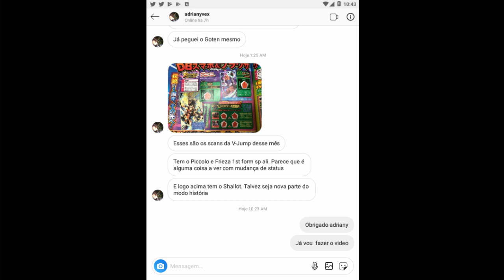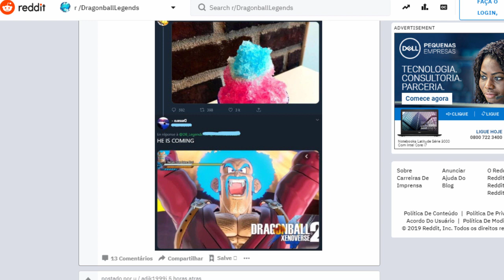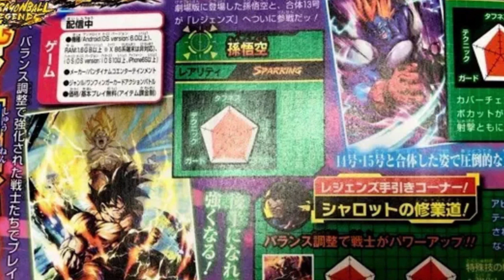NOVO GOKU E ANDROID 13 NA FORMA FINAL ANUNCIADOS PELA REVISTA V-JUMP - DRAGON BALL LEGENDS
Olá Pessoal!
Foi anunciado pela Revista V-Jump os novos personagens do banner
ULTRA SPACE TIME # 15.